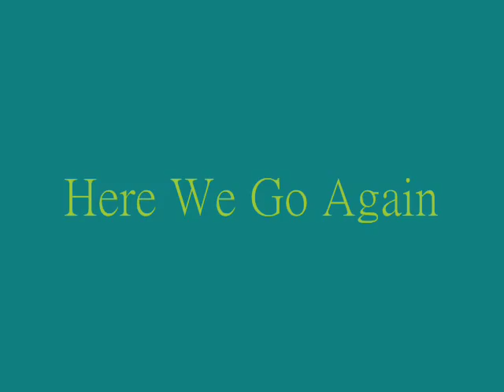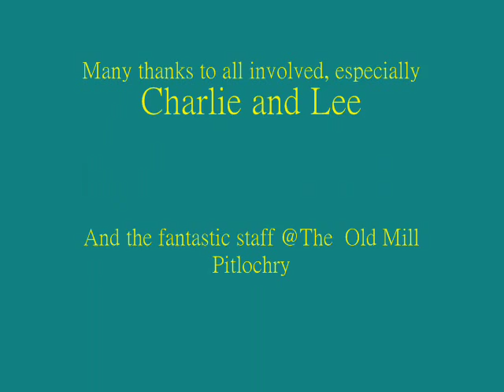Kelly McCormick : Here we go again , Heartland FM Mince,Peas and Tatties Show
Live on Heartland FM